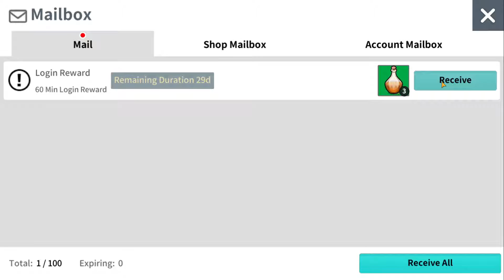MOONLIGHT SCULPTOR Gameplay - Part 5 (no commentary)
★Game: MOONLIGHT SCULPTOR
★Genre: MMORPG
★Released: 25/05/2021 (Global release)
★Part 5

No commentary.

◈ FEATURES ◈
▶ Control Your Destiny in the Immersive STORY!
Relive the story based on the famous novel, The Legendary Moonlight Sculptor, where you are completely free to play your way!

▶ Tournament of the Champions! Battlefield of Valor!
Become victorious in weekly tournaments and claim your crown and epic rewards as champion!

▶ Dive Into the Heat of the Action at the Chaotic Entrance!
Check out the ever-changing dungeons through the Chaotic Entrance! Get more EXP and rare treasures through these dungeons filled with nefarious foes and powerful bosses.

▶ Master Your Craft With Life Content!
Not in the mood for a fight? Decorate your home, cook some delicious food for buffs, go fishing, or craft your own weapons and armor!

▶ Find the Best Companion!
From pets to mercenaries, there will always be a trustworthy companion to accompany you on your adventures.

▶ Collect Fragments to Craft Sculptures!
Become the artisan of sculpting and place your masterpiece in your house for buffs. Will you become a sculptor of moonlight?

▶ Play offline!
A hero never rests! Continue the captivating gameplay and action-packed combat in Sleep Mode where you can still get precious loot and EXP!

★This series will feature my gameplay through Moonlight Sculptor thus this is by non means a guide or a how to, its just me playing the game.